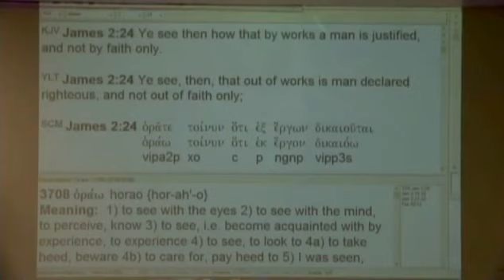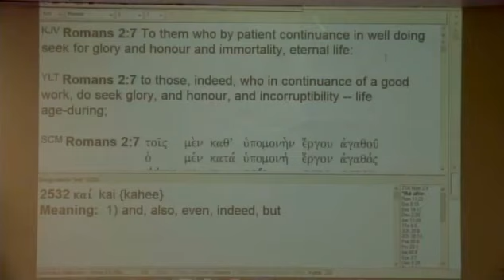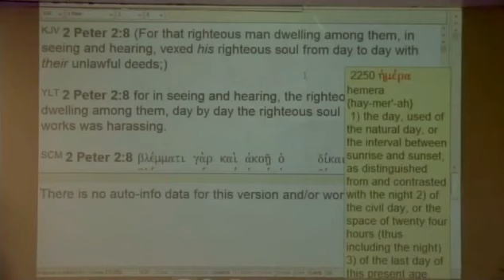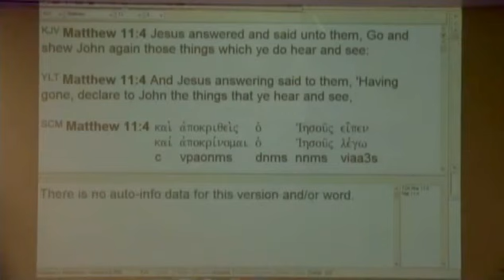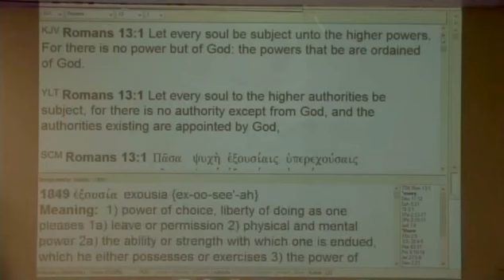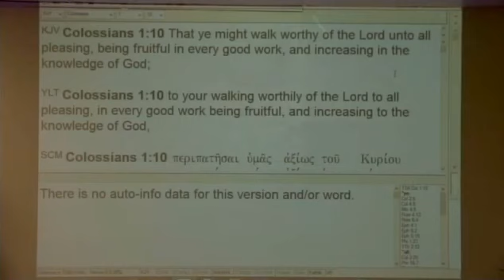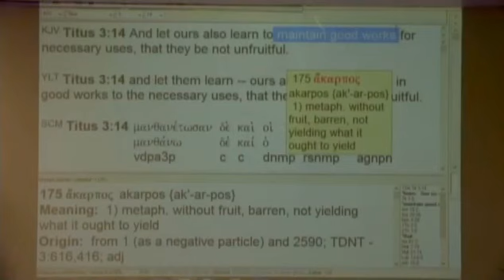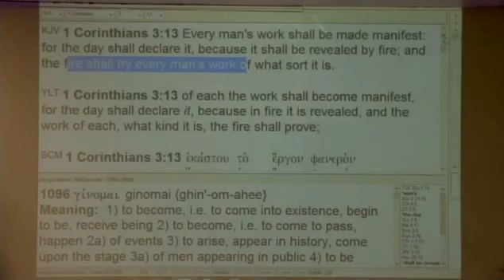#3 The Results Of Good & Bad Works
A 3 part series. #3 The Results Of Good & Bad Works. In-depth teaching on the results of good and bad works in the life of a believer.